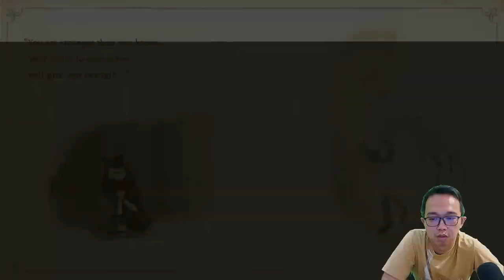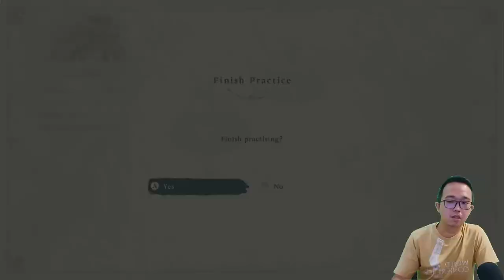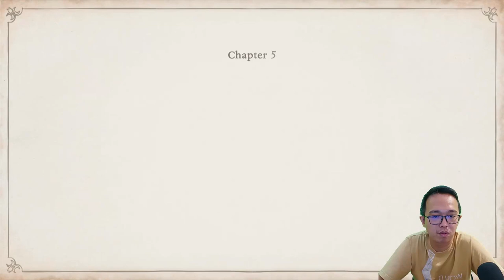Siapa y Kira-kira Karakter Misterius Ini??? - Bayonetta Origins: Cereza and the Lost Demon #8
Di video kali ini, karakter kita, Cereza, diawasi oleh suatu makhluk. Belum tahu siapa kira-kira makhluk misterius ini??? Yuk langsung tonton video gamenya. Tapi sebelum mulai, saya sapa dulu ya...

Kali ini kita akan memainkan game Bayonetta Origins: Cereza and the Lost Demon. Video game aksi-petualangan tahun 2023 yang dikembangkan oleh PlatinumGames dan diterbitkan oleh Nintendo untuk Nintendo Switch. Sebuah prekuel dari seri Bayonetta, menceritakan kisah protagonis tituler sebagai penyihir muda bernama Cereza.

Lebih tepatnya game ini dirilis pada 8 Maret 2023.

Yuk kita mainkan game Bayonetta Origins: Cereza and the Lost Demon - LET'S PLAY!!!

Terima kasih
Xie Xie